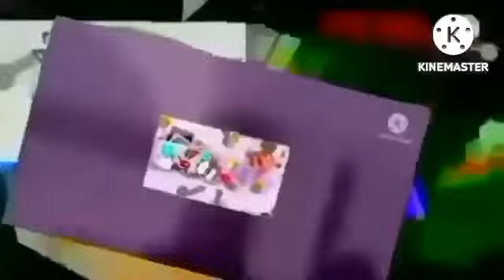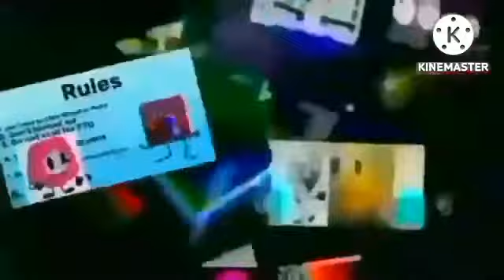Videos Transition Collab Add Round 161 (ME ONLY)